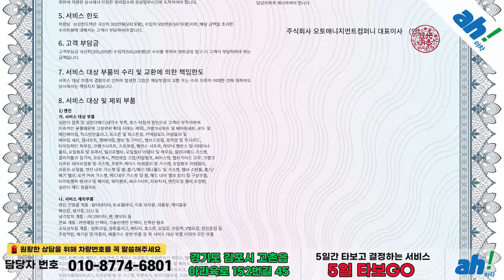[아차] 최근 출고된 따끈따끈한 신차급 중고차!!😁미니 쿠퍼 클럽맨 High 2세대 feat. (183고3138)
1. 차량대금의 10% 결제 및 계약서 작성(차량 체크리스트)
2. 종합보험 가입(최소 3개월, 자차 포함)
3.5일간 타보고 구매확정 시 차량대금 잔액 및 부대비용(이전비 등) 입금 후 이전 등록
4. 타보고 차량 반납 시 이유 불문 환불 처리(제반 비용 공제)

5일간 타보고 구매 결정하실 수 있는 서비스입니다.